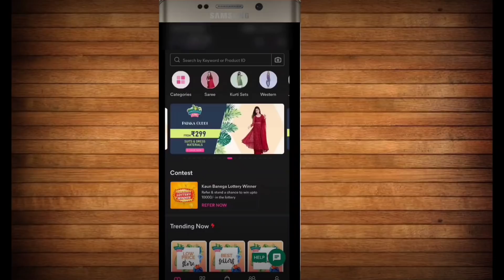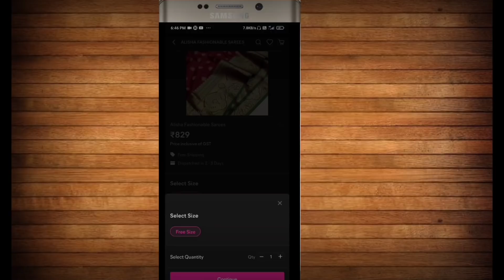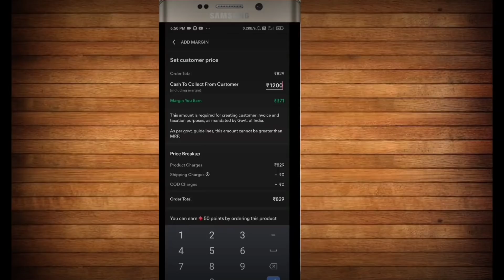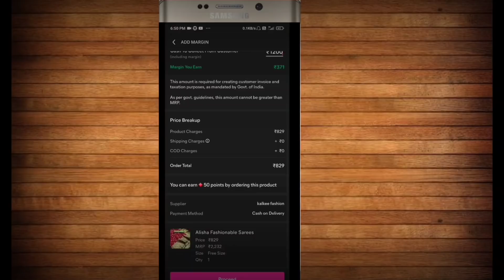🥰Start हो गई मायके जाने की शॉपिंग🛍️ आज मैंने अपनी बहनों के लिए MEESHO APP से क्या-क्या🛍️ Shopping कि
PRODUCT CODES👇
1 - Green Colour Saree : 7516733
2 -  Peach Colour Saree : 12446462
3 - Black Kurti : 17234453
4 - Peach Colour long kurti with Palazzos dupatta : 7088265

Start हो गई मायके जाने की शॉपिंग🛍️ आज मैंने अपनी बहनों के लिए MEESHO APP से क्या-क्या🛍️ Shopping

Summer Special Kurta Set Haul l Meesho Haul l Meesho Kurta Sets l Meesho Online Shopping